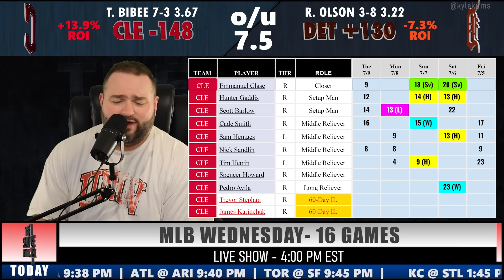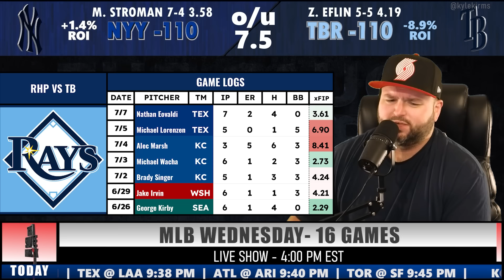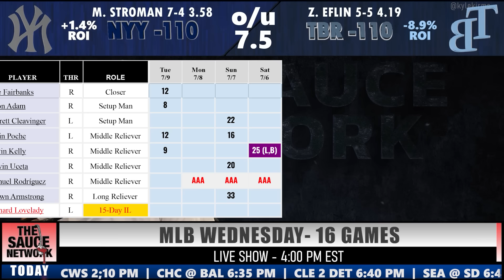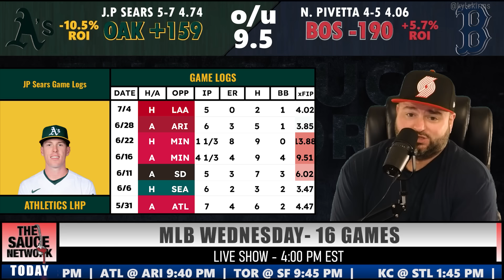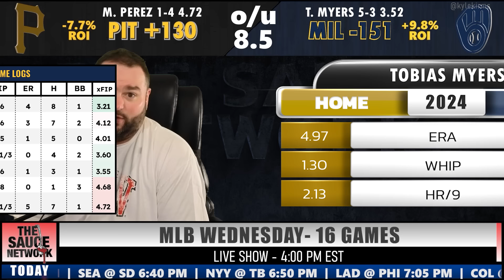MLB Picks & Predictions Wednesday July 10th | Baseball Bets | Kyle Kirms The Sauce Network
MLB Picks & Predictions Wednesday July 10th | Baseball Bets | Kyle Kirms The Sauce Network 7/10

Kyle Kirms goes through the MLB slate for the 10th of July.

@kylekirms - Twitter